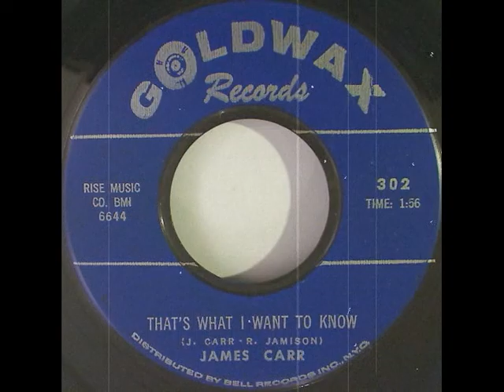James Carr - That's What I Want To Know (1966)